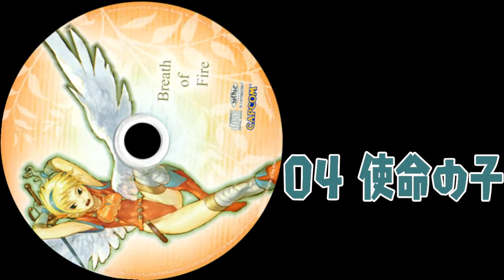Capcom Special Selection: Breath of Fire 04 The Destined Child -ブレスオブファイア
メーカー カプコン
発売日 2014/09/25
型番 CPDA-10086